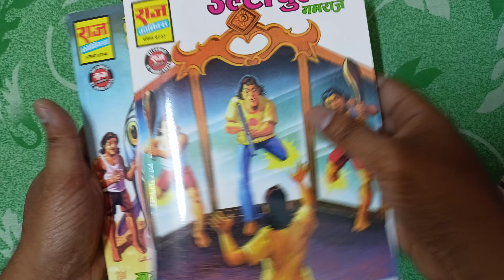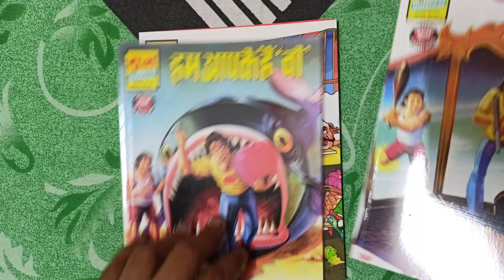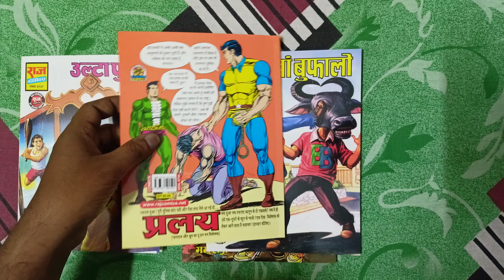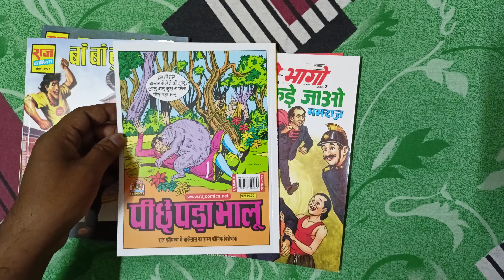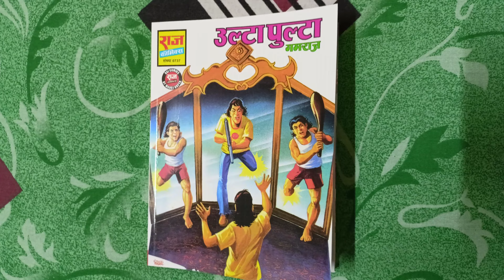Gamraj set 1 by Manoj Gupta/Gamraj by Rajcomics/Gamraj comics/Hindi comics/Rajcomics